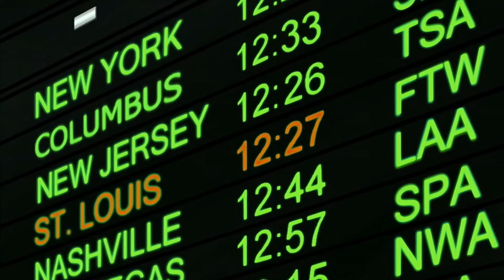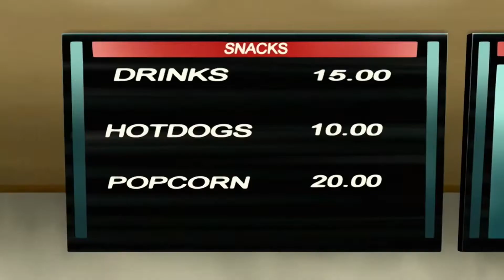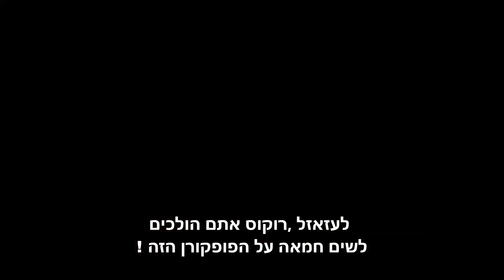משפחת בונדוק עונה 2 פרק 1 - או שאמות מנסה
The Boondocks  הוא סיטקום אנימציה אמריקאי למבוגרים שנוצר על ידי אהרון מקגרודר עבור בלוק התכנים של רשת Cartoon Network בשעות הלילה המאוחרות